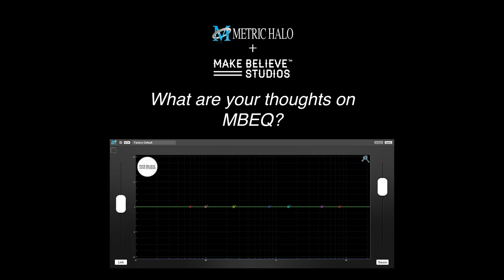METRIC HALO - Make Believe Plug-ins: MBEQ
B.J. from Metric Halo discusses the MBEQ.